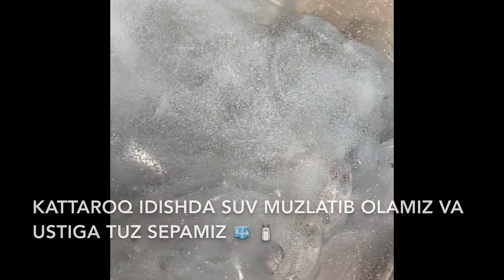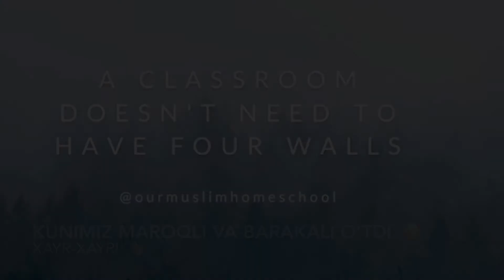Qor va Muzga doir o’yinlar, tajribalar va ijodkorlik ❄️🧊🎨🛷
O’tgan hafta bizning shtatda ham qor yog’di ❄️😍 Bolalar qorni juda sog’inishgan, uzoq kutishgandi. Bu videomizda ushbu qorli kunda nimalar qilganimizni ko’rsatamiz : mazza qilib o’ynadik, ertalabdan kechgacha chana uchdik, qor va muzga doir bir nechta tajribalar (qaynoq suvdan qor parchasi hosil qilish, erimaydigan qor, butilkada muz paydo qilish, lava kabi) o’tqazdik, muzga ijod qildik va kleydan qor parchasi yasadik.
Biz bilan qoling va ushbu videodagi qiziqarli tajriba va mashg’ulotlarni o’z farzandlaringiz bilan ham qilib ko’ring. Ularga albatta manzur bo’ladi 😍❄️ 👍🏻

Biz bilan bog’lanmoqchimisiz? Bizning telegram kanal